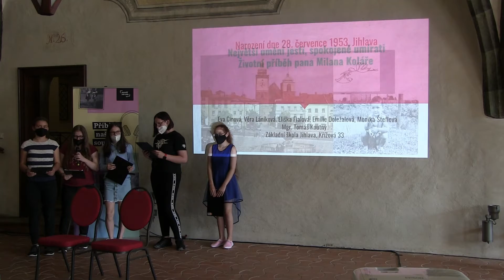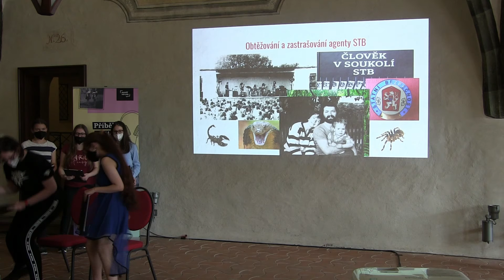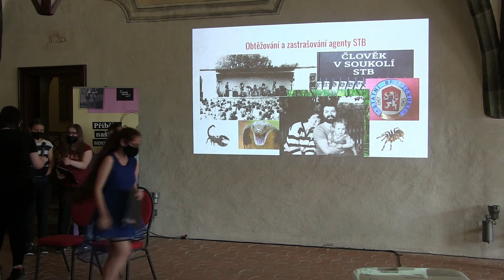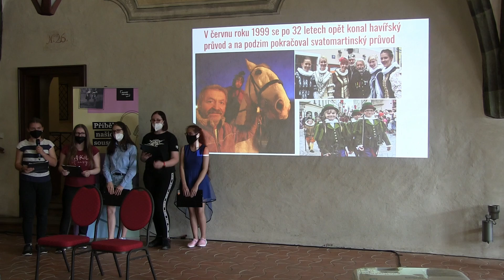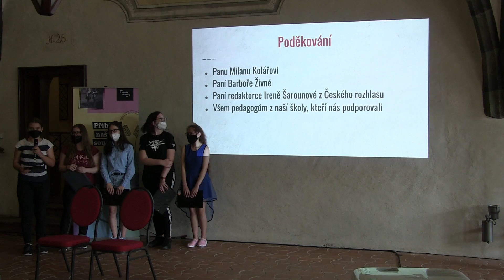ZŠ Křížová: Milan Kolář